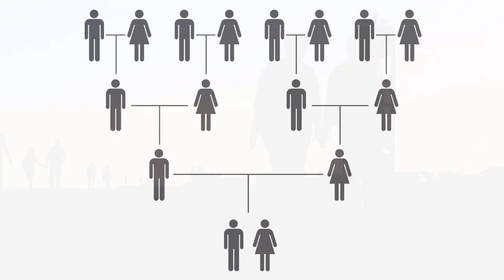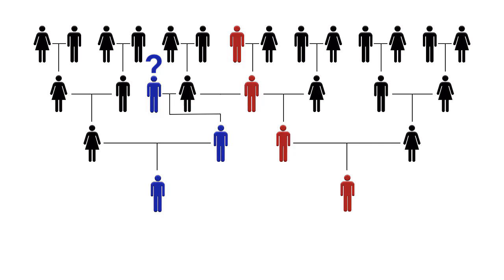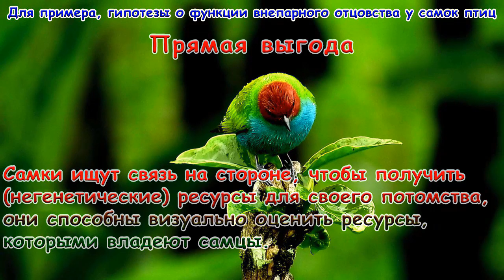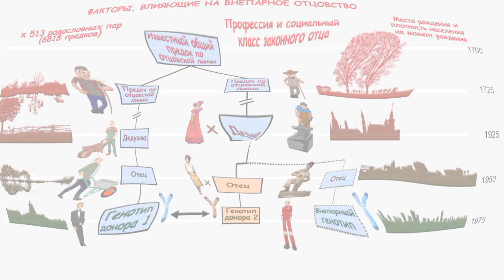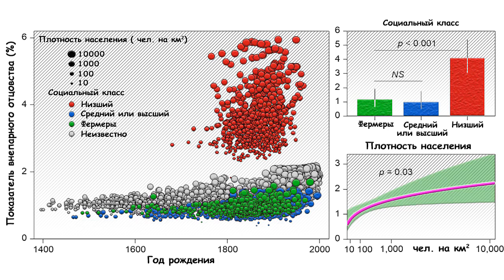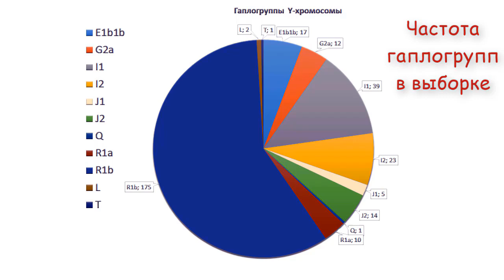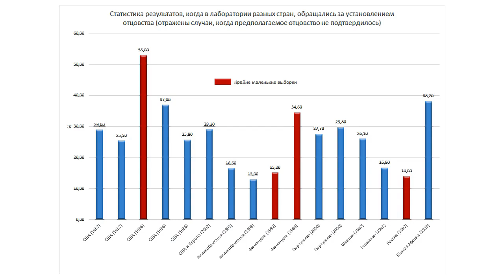Супружеские измены в прошлом. Историко-генетическая реконструкция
Обзор на первое крупномасштабное исследование того, как социальный контекст влияет на частоту возникновения измен с использованием раздела популяционной генетики — генетической генеалогии, которая объединяет документальные и генетические данные по Y-хромосоме, то есть по мужской линии.
В новой работе исследователи использовали архивную информацию за период в несколько веков из церковных записей для детей, рожденных между 1600 и 1800 годами и из актов гражданского состояния, после 1800 года. Сразу отмечу, что полученные данные отображают только родство по Y-хромосоме, что позволяет определить, разделяют ли двое мужчин общего предка по мужской линии или нет.
Карты:
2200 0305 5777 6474 (ПСБ)
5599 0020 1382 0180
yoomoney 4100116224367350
Создано на основе статьи: "Историко-генетическая реконструкция внепарного отцовства у людей"
Maarten H.D. Larmuseau, Pieter van den Berg, Sofie Claerhout, Kelly Nivelle, Ronny Decorte, Tom Wenseleers
Фотоматериалы:
By Von Laurie & Whittle (publishers) - wellcomeimages.org CC-BY-4.0, CC-BY 4.0,